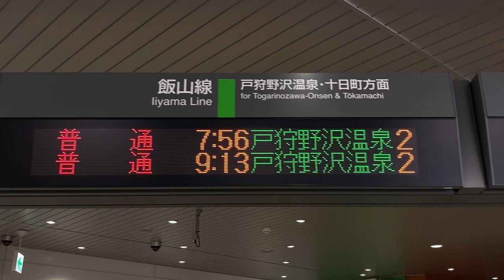JR東日本 飯山駅 在来線改札口 発車標(LED電光掲示板)